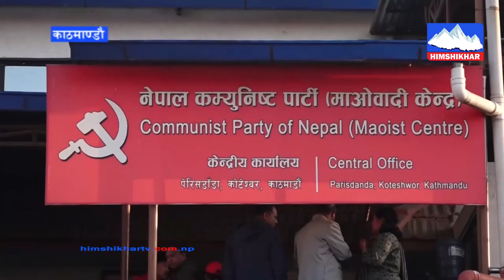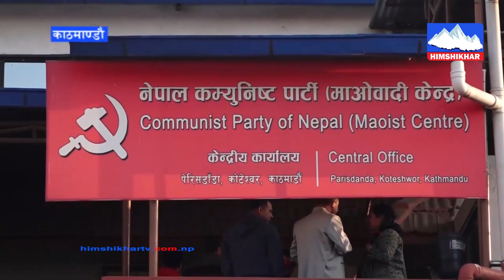मुलुकको परिवर्तनलाई उल्टाउनका लागि ठूलै कसरत भइरहेको प्रधानमन्त्री प्रचण्डको भनाइ